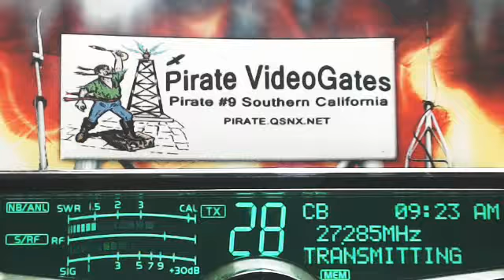WhiteRaven BC, 105 AR, MrOff AL+, 815 Anvil MO, 412 CountryBoy TN, SparkPlug TN